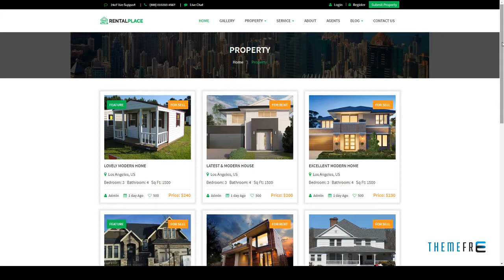RentalPlace - Single Property and Rental Home HTML5 Responsive Templa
Columns 4+

 Layout Responsive

 Tags agency, developer, directory, home, house, html5, listing, material design, modern, property, real estate, realtor, rental